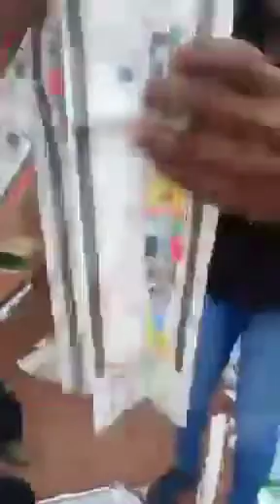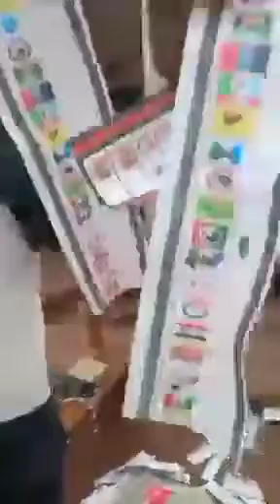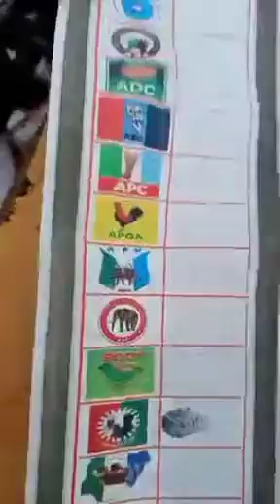Obaseki’s Thugs destroy election materials in Edo state